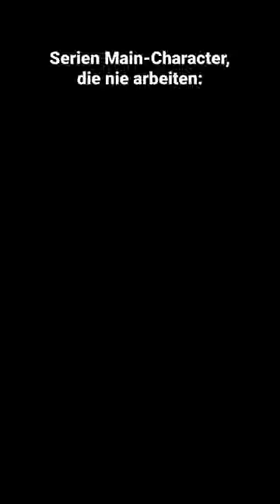Wer hat denn da noch Zeit zu arbeiten, bei dem Freizeitstress!